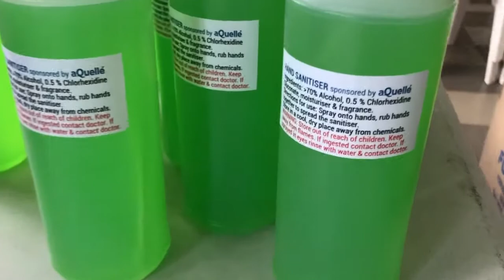Sharing Joy in the Tugela Valley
Our community came together to make a difference in the Tugela Valley.